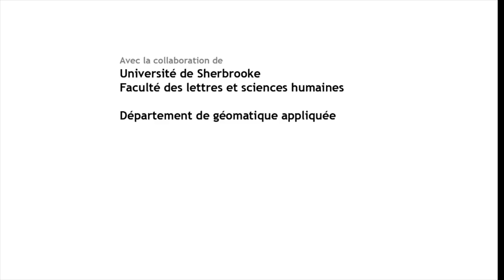Baccalauréat en géomatique appliquée à l'environnement de l'UdeS